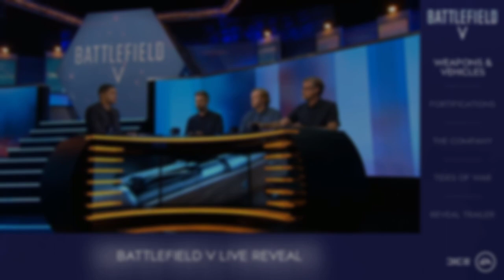BATTLEFIELD V IN GAME: First Glimpse of Fortifications (At the Reveal + Sniper Renders)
-CrafterOfSwords